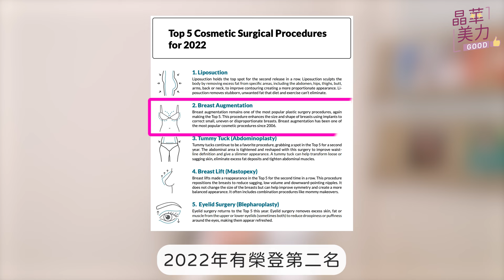隆乳⎮什麼時間點隆乳最好？熟齡更該考慮做隆乳手術的原因！｜晶華醫美診所 張鳳書醫師 台北 桃園隆乳女醫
隆乳到底哪個時機最佳？
生產後隆乳是不是就不適合了？

許多求美者很想隆乳但是真的有好多「點」需要考慮
有人說趁早隆乳可以早買早享受
生完小孩隆乳就太晚了
又有人是生完小孩，好在意胸部看起來像消風不再飽滿
怎麼光是追求美都令人有那麼多疑慮

我們晶華美醫團隊為許多平胸女性圓夢成從未想過的理想美胸
也替眾多產後煩憂的偉大媽媽們找回了自己身體的自信！
但什麼樣的時機點是最好的，又有什麼優缺點呢？

趕快點開今天的影片
一起來聽聽
了解隆乳究竟何時是最好的時機！

1:30 隆乳年齡20~30歲
1:54 隆乳年齡30~40歲
3:39 隆乳年齡40~50歲
4:17 隆乳年齡 50歲以上

🔍更多「隆乳」熱門影片
魔滴複合式隆乳術後心得分享ft.Jasmine

晶華美醫 台北旗艦館
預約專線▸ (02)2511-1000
診所地址▸ 台北市中山區中山北路二段39巷2-2號
晶華醫美 桃園藝文館
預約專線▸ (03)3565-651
診所地址▸ 桃園市桃園區藝文一街26號